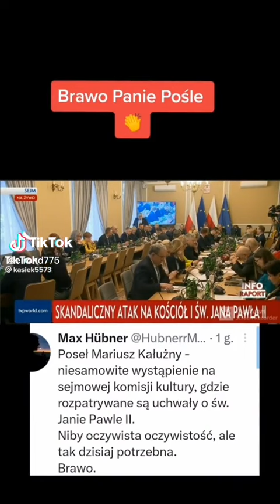Polacy nie chcą lewicy w Polsce